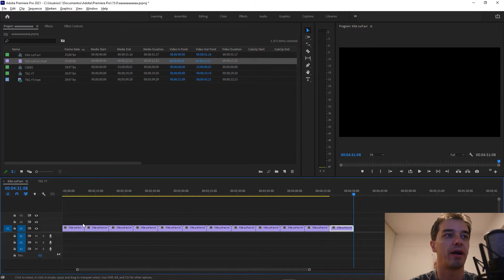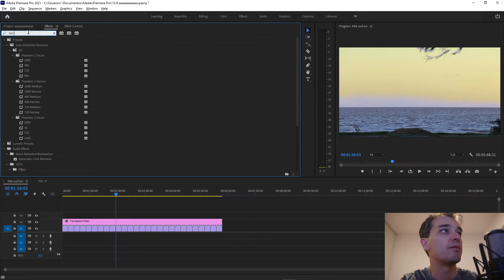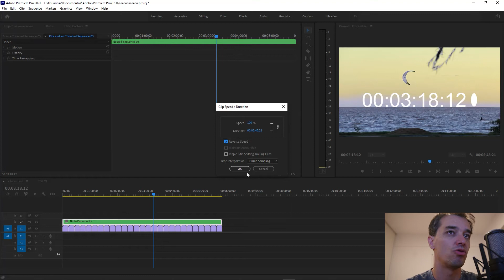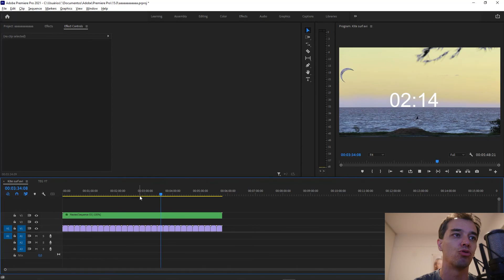Como crear un contador para tu iglesia?